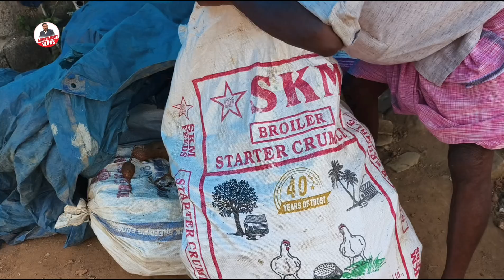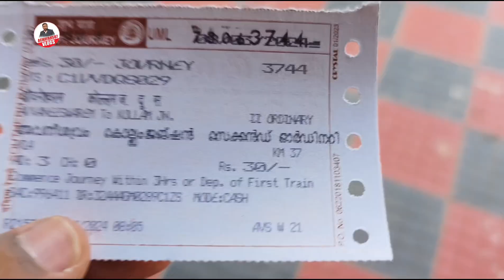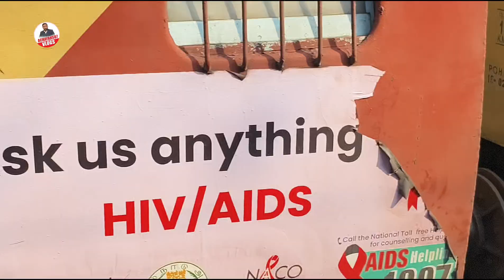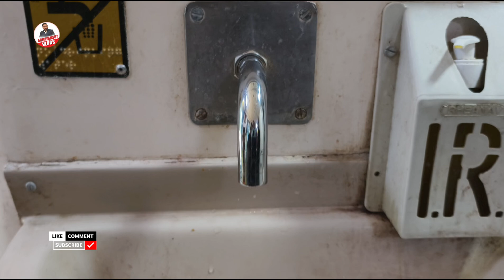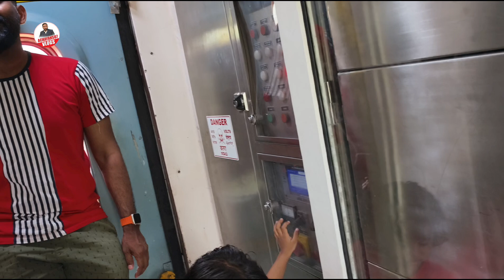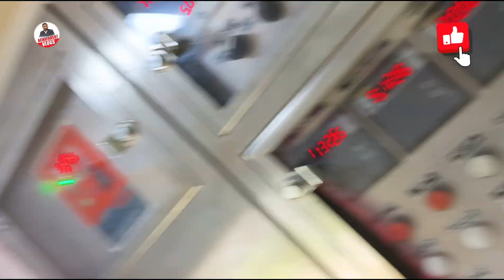Trip 2 JAIPUR // അണ്ണനും തമ്പിയും ചേർന്ന് ഇന്ന് ട്രെയിൻ മറിക്കും .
Trip 2 KOLLAM TO JAIPUR // അണ്ണനും തമ്പിയും ചേർന്ന് ഇന്ന് ട്രെയിൻ മറിക്കും .